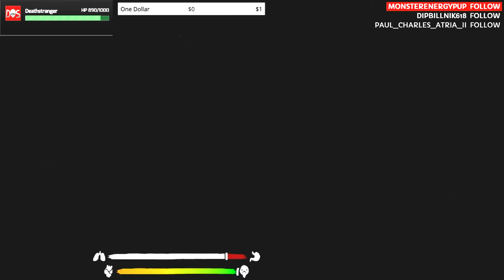In the Darkness with the Dead!! | Walking Dead: Saints and Sinners Gameplay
Just some gameplay of my stream from the past evening that I couldn't wait to share with you all

connections:

like the video i appreciate it a lot :)